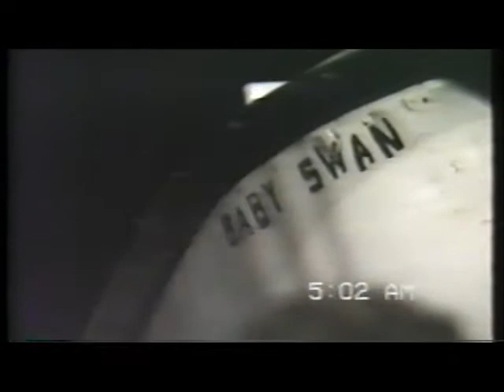Flying Swan VI First Trip (Part 8 of 10).wmv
George Wallace and his crew set out for the Flying Swan VI's first night out herring seining off Wedgeport Nova Scotia in the Summer of 1988.

Fishermen in the video are:

George Wallace,
James Wallace,
Felton Atkinson,
Gary Wallace,
Dickie LeBlanc,
Malcolm Wallace,
Darryl LeBlanc,
Glen LeBlanc,
Robert Jacquard, and
Harold Jacquard